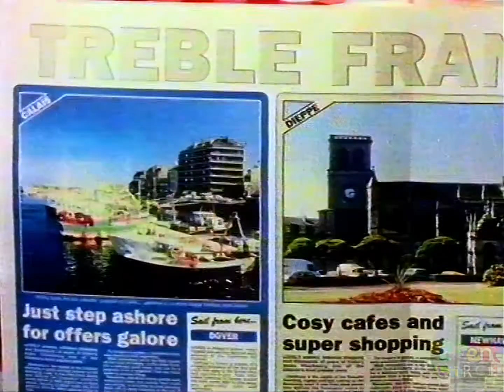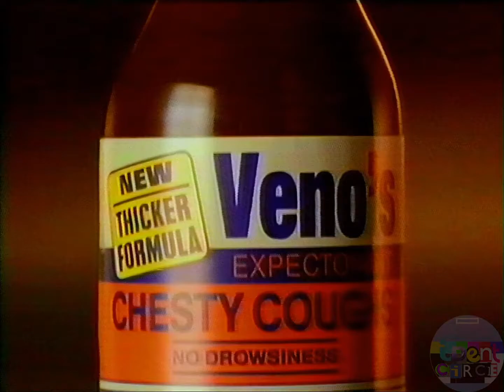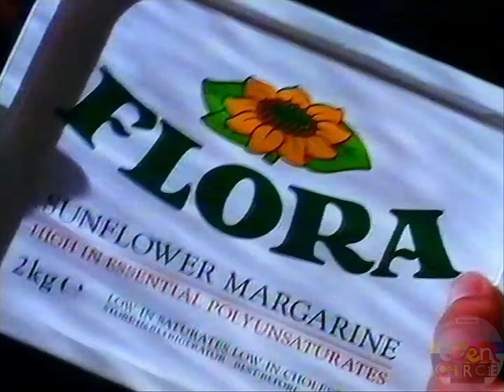Granada Adverts & Continuity 1990s